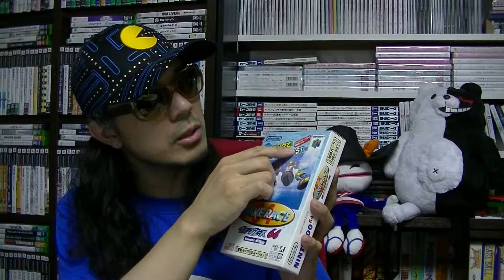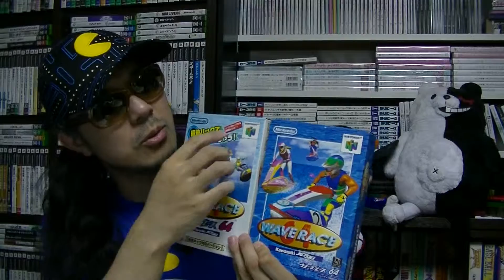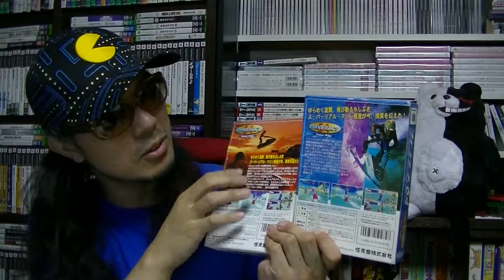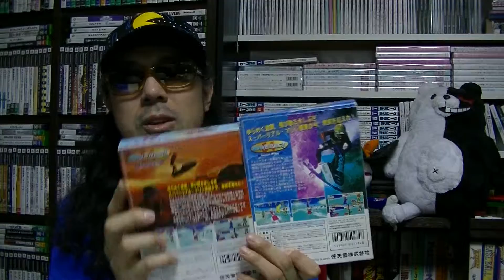【さけかん学院】パッケージの授業『ウェーブレース６４ 振動パック対応バージョン』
『ウェーブレース６４ 振動パック対応バージョン』（ＮＩＮＴＥＮＤＯ６４）